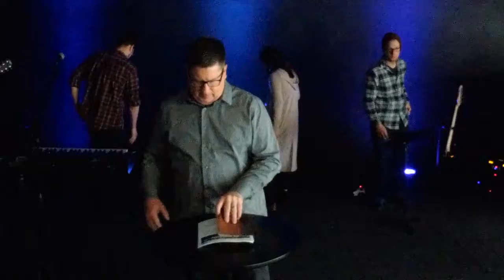01.21.18 :: Riverbank Campus :: Small Things Big Difference Week 3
with Pastor Tracey Traub